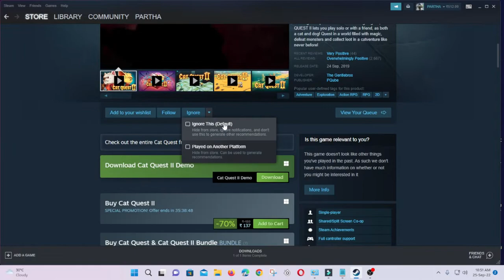Steam Summer Sale 2022 | Steam Games 70 % OFF | Cat Quest II Gameplay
Hello Friends I am Show This VideoSteam End of Summer Sale 2022 | Steam Games 70 % OFF | Cat Quest II Gameplay

►Respect Moderators.

WEBCAM : LOGITECH C270
HDD: 1 TB
SSD: 500 GB
RAM: 16 GB
DISPLAY:DELL 22" 60 HRZ
Internet Speed: 60 Mbps Up & Down
Keyboard: OFFBEAT Mechanical Keyboard
Mouse: LG USB Gaming Mouse